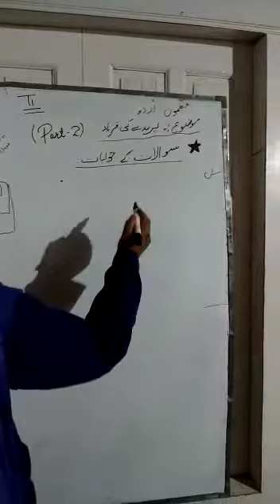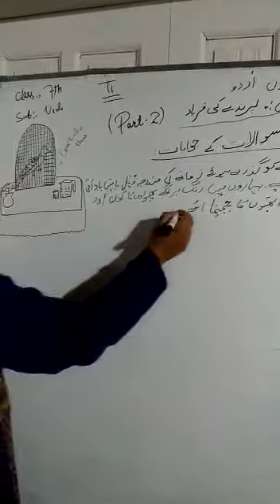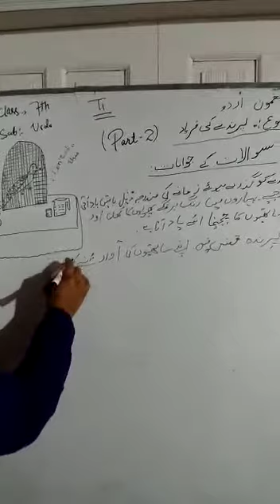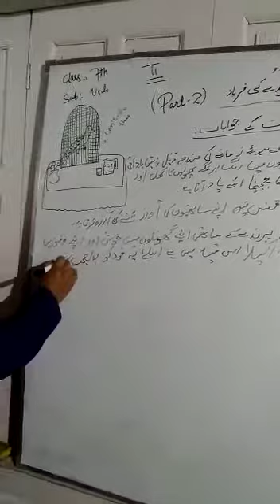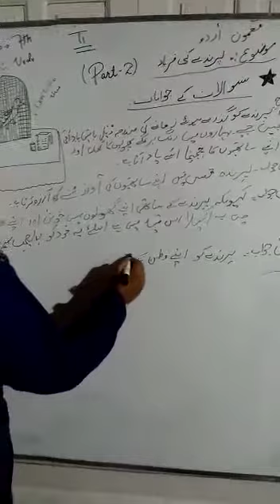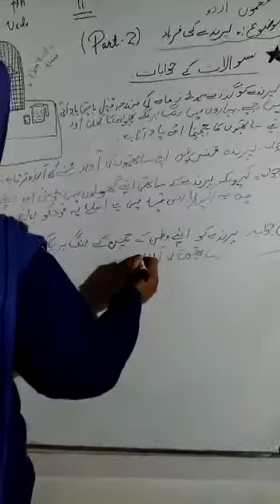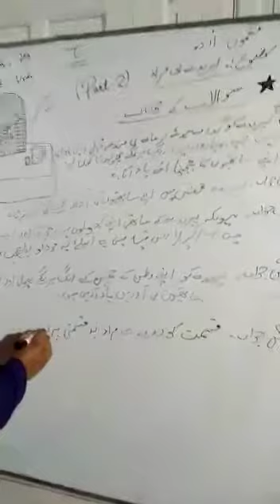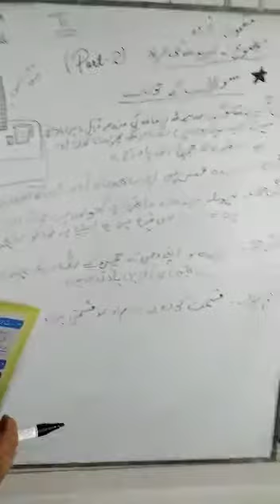Mtr Shazia Jahangir Tr GMS Gundi Syedan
7th Urdu, Topic :{2} پرندے کی فریاد